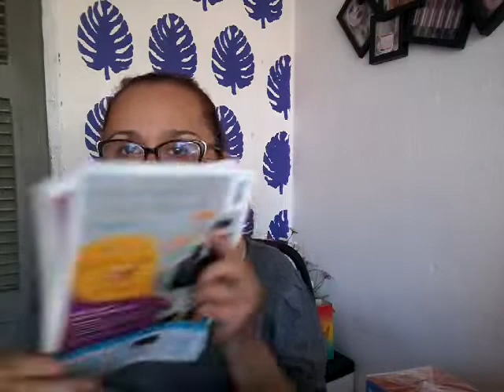Abertura de caixa Natura ciclo 07/19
Av.Cel.Vicente Alexandrino de Sousa - 76
Bairro: Tauazinho
Cidade: Tauá-Ceará
CEP.63660-000